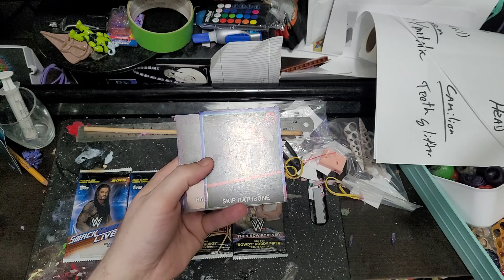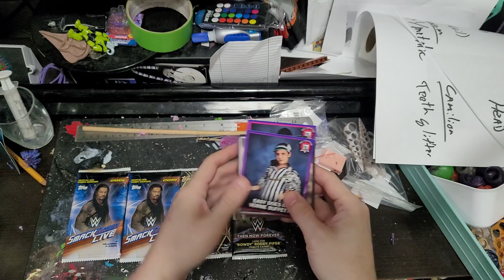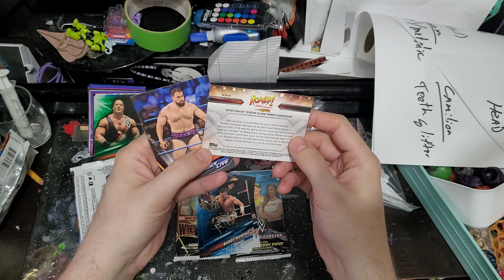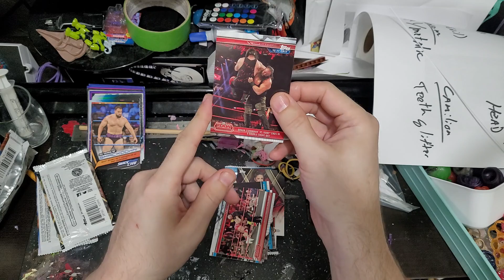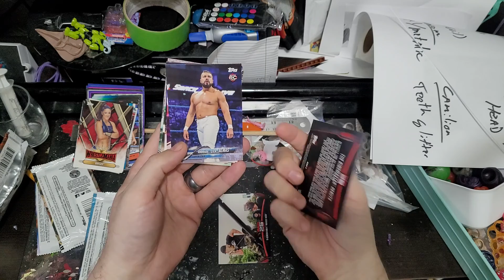Opening a few packs of older WWE cards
I found these at a big lots for like 2$ a piece and since they are a little older thought I'd open them and also show off my PWR (Party World Rasslin) cards.